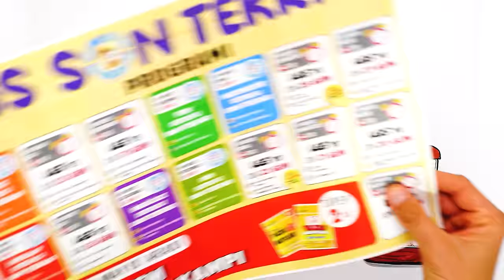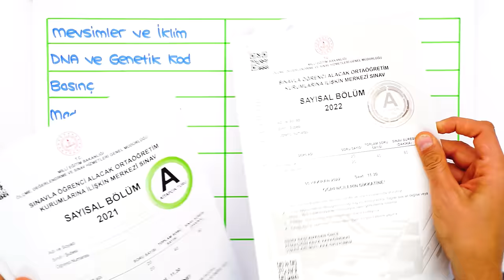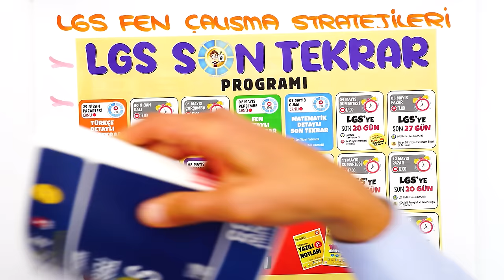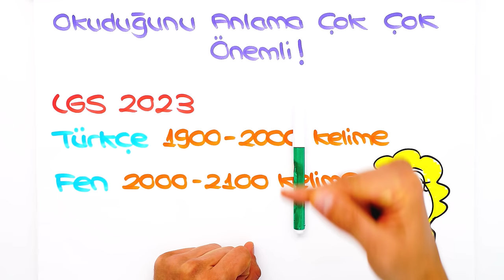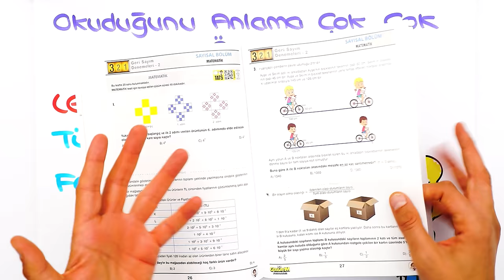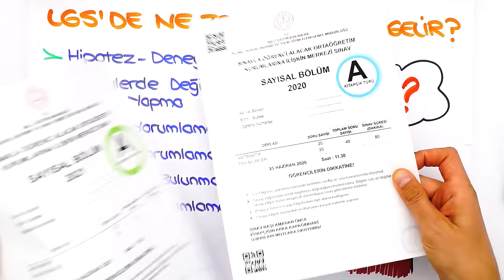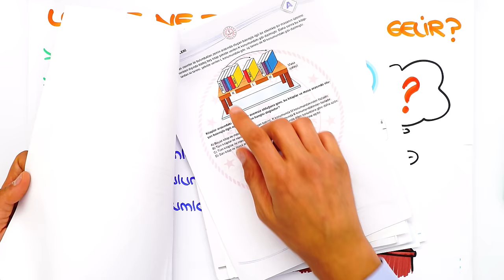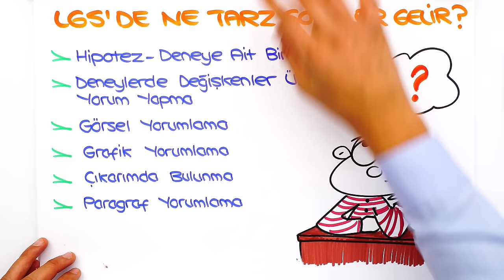LGS FENDE Net Yükseltme Taktikleri⏳ LGS'ye Son 32 Gün❗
Sen de merak ettiğin soruları yorumlarda tongucasoruyorum etiketiyle bizimle paylaşabilirsin! 👇
İyi seyirler! 🚀